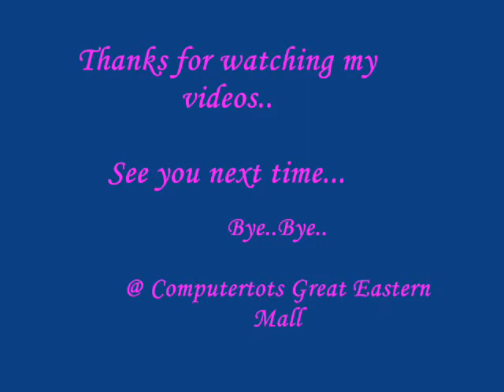Short Movie by Sarah Annisa Binti Rosli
Sarah learn how to create a movie by using Windows Movie Maker program.